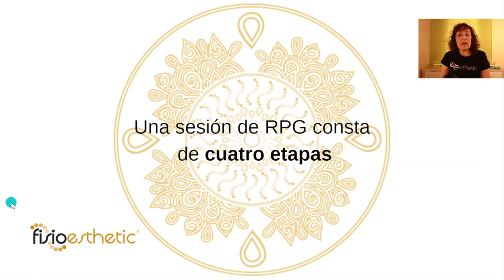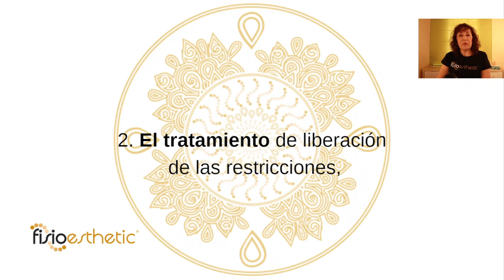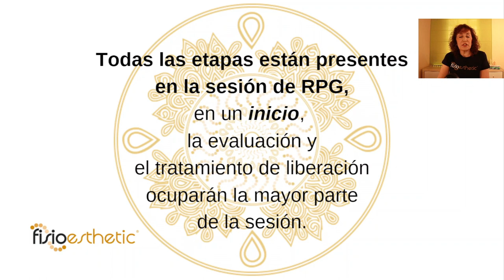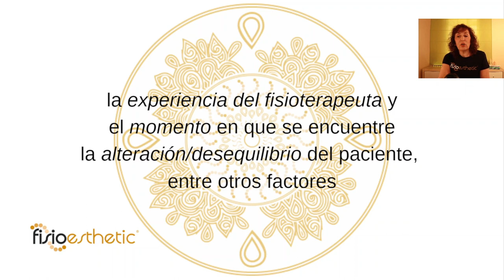3. ETAPAS que tiene una sesión de RPG y FACTORES que influyen en el tratamiento.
En este video conocerás el PROCESO que tiene una sesión de Reeducación Postural Global y los FACTORES influyentes en un tratamiento óptimo.

Bienvenid@s a Fisioesthetic. Centro de fisioterapia especializado en Reeducación Postural Global (RPG) del método de Philippe Souchard.

Ayudamos a aliviar e incluso eliminar el dolor agudo y crónico del sistema
 neuro (raíces nerviosas) músculo - esquelético
(articulaciones/ligamentos/tendones/capsulas)
y fascial (sistema fascial),

Desequilibrios estéticos de la postura incluso cualquier lesión, patología,
alteración o incomodidad en tu cuerpo.

Profesionales de la Fisioterapia especializados y colegiados.

Deseamos que si deseas tratarte con nosotros seamos tus fisioterapeutas de confianza.

Nos encuentras en Barcelona, Cataluña, España
En la calle Comte Borrell, 21
08015 Barcelona, Cataluña, España